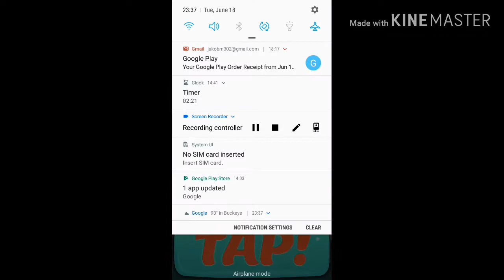Where is Oogie (Guava juice tub tapper)